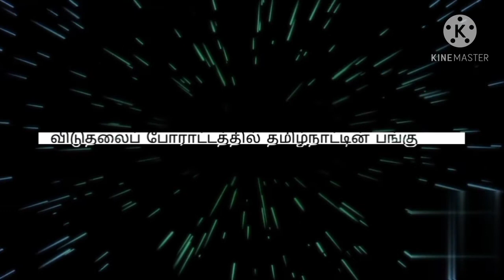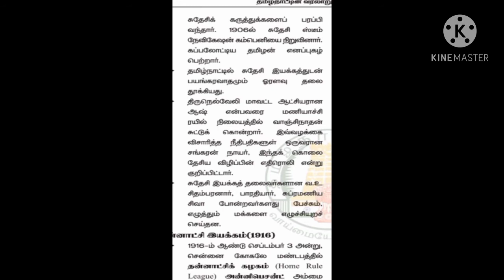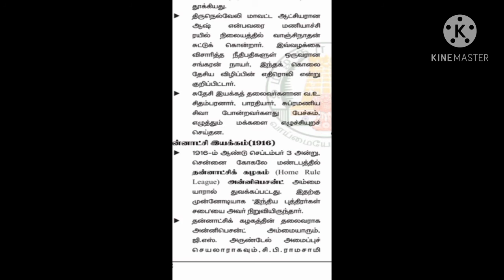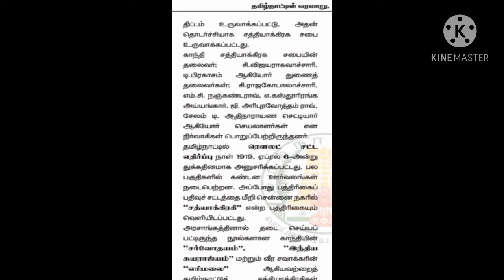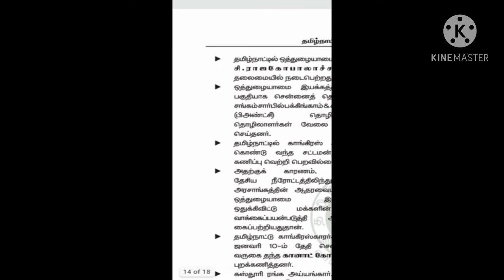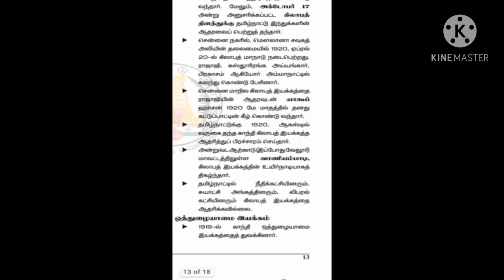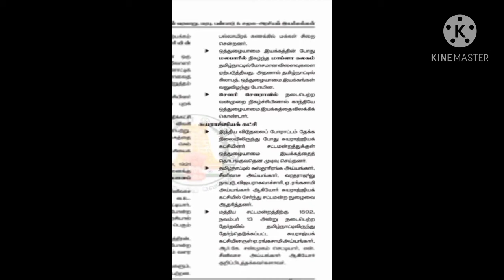UNIT 8 தமிழ்நாட்டில் சுதேசி இயக்கம் மற்றும் தன்னாட்சி இயக்கம்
தமிழ்நாட்டில்வரலாறு மரபு பண்பாடு மற்றும் சமூக அரசியல் இயக்கங்கள்